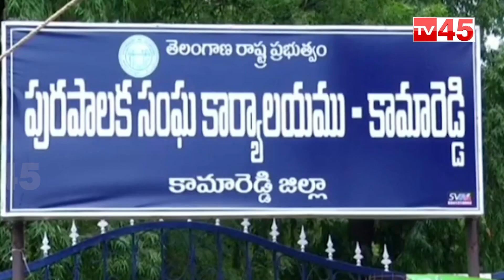కామారెడ్డి మున్సిపాలిటీ పరిధిలో రైతుల నిరాహార దీక్ష ||TV45 TELUGU